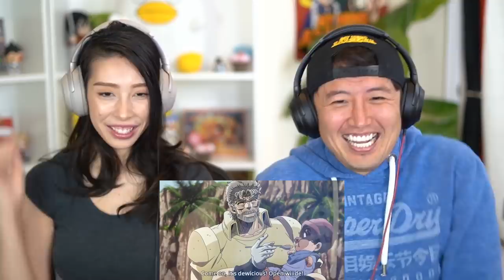It aint Chocolate! | JOJO'S STARDUST EPISODE 20 REACTION!